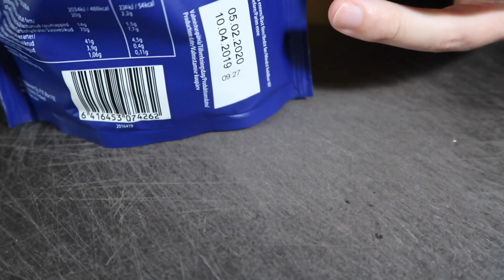Testinkii: Domino Mini Turkinpippuri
Mistä on pikkuiset Dominoiset tehty? Kurasta ja kukkamullasta? Enpä kerro. Saat ihan itse katsoa ja päättää haluatko ostaa ja maistaa mini-Dominoita turkinpippurin maukkaudella. Samalla voit vaikka pelata dominoa.

Onko jotain kommentoitavaa? Kommentoi.
Onko jotain kysyttävää? Kysy.
Kommenttikentässä sana on vapaa.